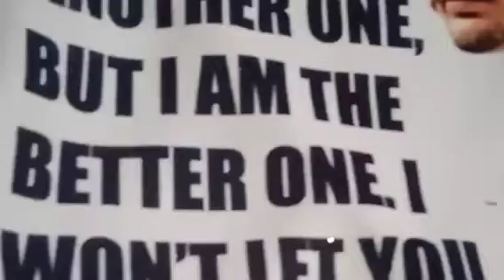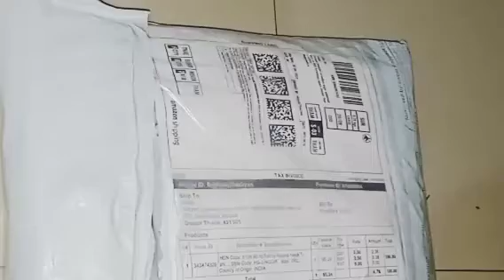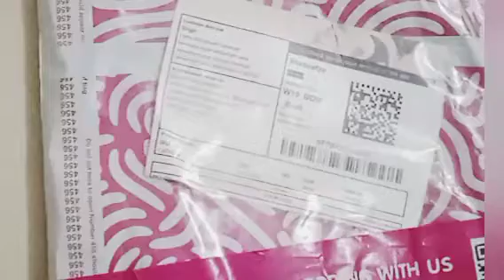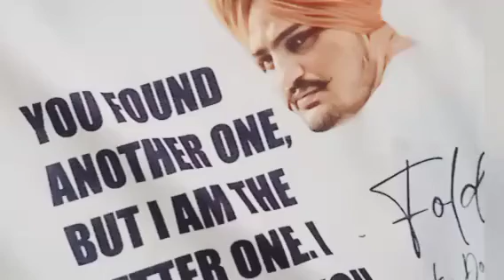Love 💕 sidhumoosewala legend buy sidhumoosewala tshirt